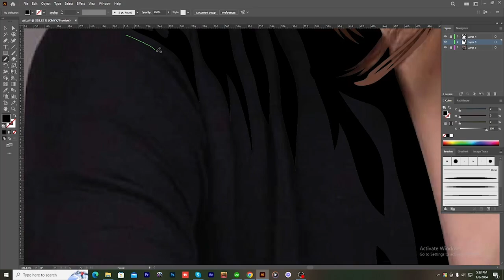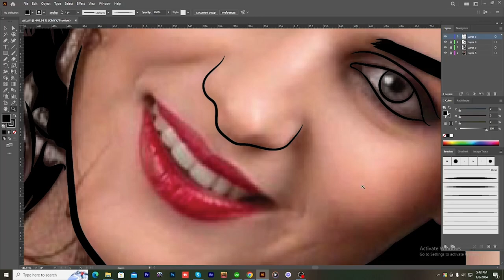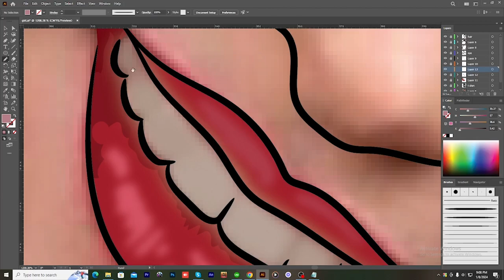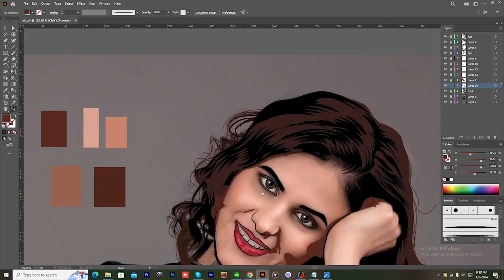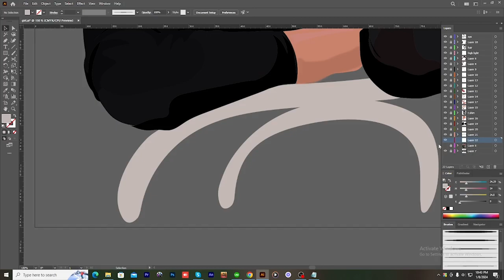portrait illustration / digital art/illustration art/ drawing/ portrait from photo/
কর্মযোগী আর্ট  স্টুডিওতে আপনাকে স্বাগতম ।